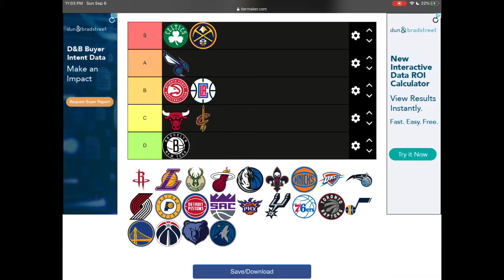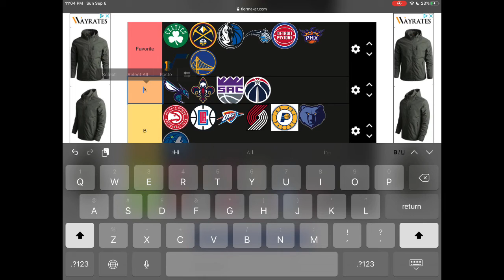NBA Teams Ranked (favorite)